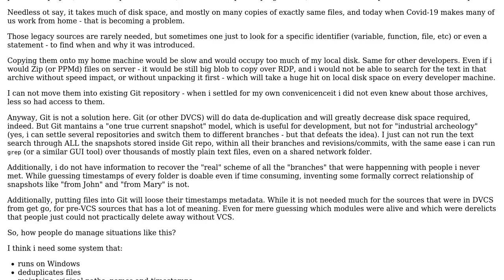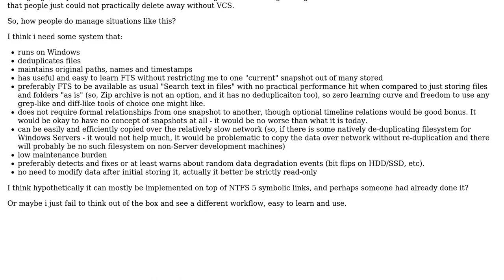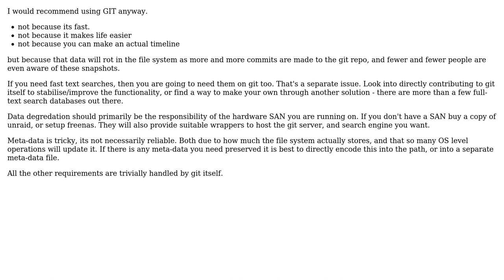How to store legacy source texts snapshots with FTS (full text search) all through their history?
Software Engineering: How to store legacy source texts snapshots with FTS (full text search) all through their history?

With thanks & praise to God, and with thanks to the many people who have made this project possible! | Content (except music & images) licensed under CC BY-SA | Music | Images & others | With thanks to user Kain0_0 user candied_orange user Arioch and the Stack Exchange Network Trademarks are property of their respective owners. You are responsible for your own actions.